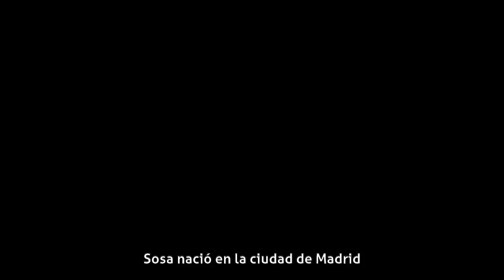Carlota Sosa - Biografía